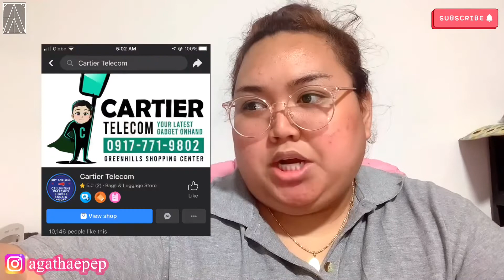Greenhills Vlog + Macbook Air M1 Chip and Ipad Air 4th gen Haul Review | Martina Agatha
Youtube Description

Hi everyone! 🌻

Please watch my vlog + Greenhills Haul ng Macbook Air M1 Chip and iPad Air 4th gen  + store review.

Logo: Created by @seazydesign

ʕ•̫͡•ʕ•̫͡•ʔ•̫͡•ʔ•̫͡•ʕ•̫͡•ʔ•̫͡•ʕ•̫͡•ʕ•̫͡•ʔ•̫͡•ʔ•̫͡•ʕ•̫͡•ʔ•̫͡•ʔ

ʕ•̫͡•ʕ•̫͡•ʔ•̫͡•ʔ•̫͡•ʕ•̫͡•ʔ•̫͡•ʕ•̫͡•ʕ•̫͡•ʔ•̫͡•ʔ•̫͡•ʕ•̫͡•ʔ•̫͡•ʔ